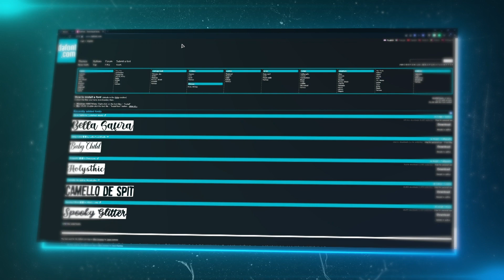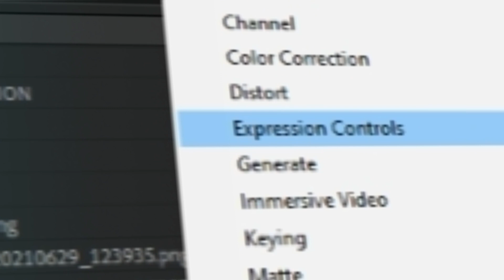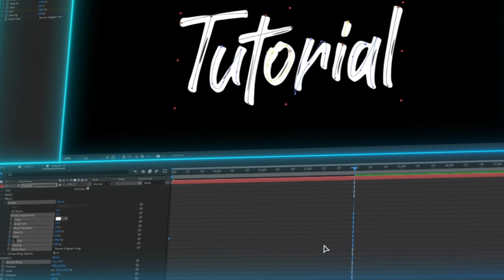КАК СДЕЛАТЬ ЭФФЕКТ НАПИСАНИЯ ТЕКСТА В AFTER EFFECTS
Ссылка на сайт со шрифтами: dafont.com
Музыка из видео:
► Modern dubstep - by oddvision
► All I Do Free Type Beat
Игра на фоне : GTA V
Мой ПК:
Процессор - AMD RYZEN 2600X 3.6Ghz
Мат.Плата - GIGABYTE B450M DS3H
Видеокарта - Saphir nitro+ RX 580 4GB